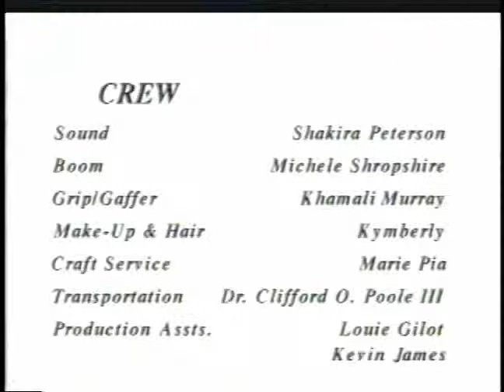Dishwashing Detective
short film